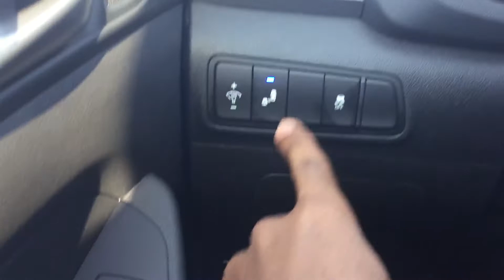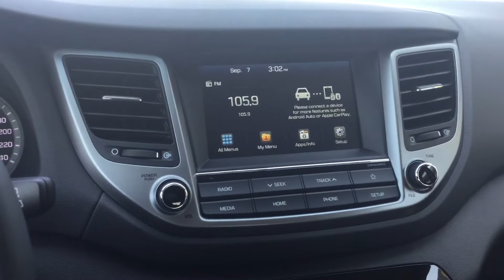Hyundai Tucson SE || Edmonton Hyundai Dealer